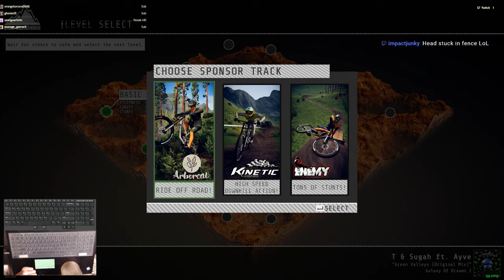Rolling the cripple down the hill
QuadnickTV-Twitch Stream